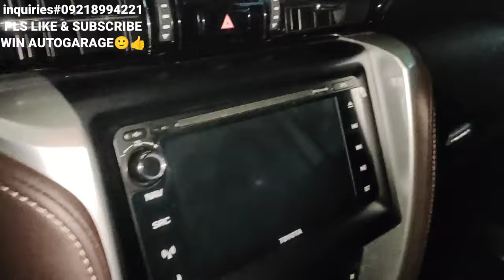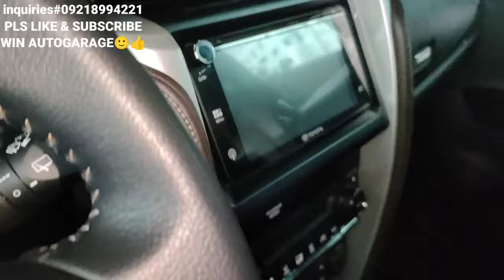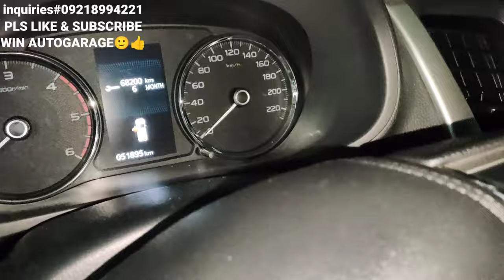september21 Vlog🙂,Quality used car,SUV,VAN,SEDAN🙂